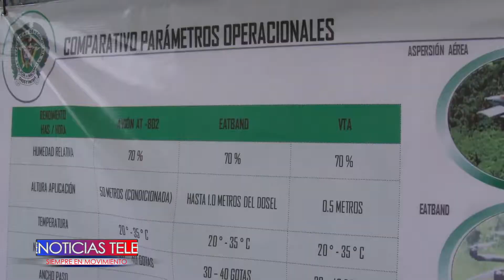Solo si el consejo nacional de estupefacientes autoriza Ministerio de defensa utilizara drones para